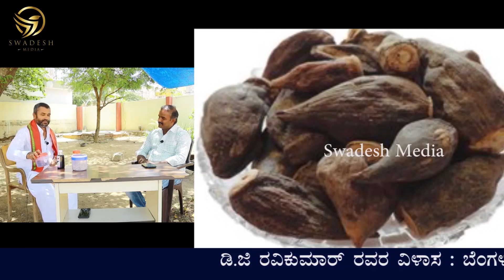ನಿಶ್ಯಕ್ತಿ ನರಗಳಿಗೆ ಮತ್ತೆ ಶಕ್ತಿ ತುಂಬುವ ಔಷಧಿ | ಲೈಂಗಿಕ ಸಮಸ್ಯೆಗಳಿಗೆ ರಾಮಬಾಣ | Nerves Problems and medicine